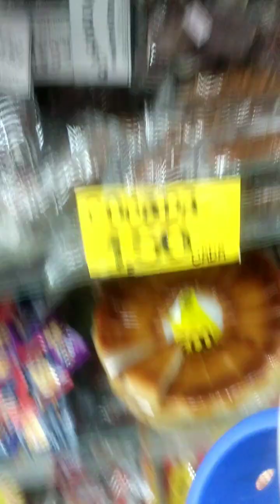Saí pra rua, muitos pituquinhos, doces, voltando pra casa 😍😍😂🐕‍🦺😘